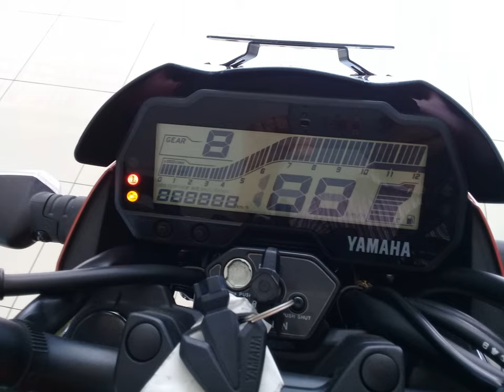Inilah Detil Tampilan Terbaru Yamaha Vixion 150 Hitam Doff - Spek dan Harga Baca Deskripsi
Ini adalah tampilan terbaru yamaha new vixion 150 terbaru dengan headlamp LED dengan warna hitam doff. yamaha vixion 150 adalah motor sport naked bike dengan kubikasi mesin 150 cc. Fitur terbaru dari motor ini adalah adanya fitur assist dan slipper clutch pada mesin yang biasa diaplikasikan pada motor sport 250 cc.

Spesifikasi :
Mesin
TIPE MESIN Liquid Cooled 4-stroke, SOHC
SUSUNAN SILINDER Single Cylinder
DIAMETER X LANGKAH 57 x 58.7 mm
PERBANDINGAN KOMPRESI 10.4 : 1
VOLUME SILINDER 149.8 cc
DAYA MAKSIMUM 12.2 kW / 8500 rpm
TORSI MAKSIMUM 14.5 Nm / 7500 rpm
SISTEM STARTER Electric starter
SISTEM PELUMASAN Wet sump
KAPASITAS OLI MESIN Total =1.15L ;Berkala = 0.95 L ;Ganti Filter Oli = 1 L
TIPE KOPLING Wet Type Multi-Plate Clutch ; Assist and Slipper Clutch
TIPE TRANSMISI Constant mesh 5-speed
Dimensi
P X L X T (Length x Width x Height) 1955 x 720 x 1025 mm
BERAT ISI 132 Kg
KAPASITAS TANGKI BENSIN 12 Liter
Rangka
TIPE RANGKA Deltabox
SUSPENSI DEPAN Teleskopic
SUSPENSI BELAKANG Swing Arm
TIPE BAN Tubeless
BAN DEPAN 90/80-17M/C 46P
BAN BELAKANG 120/70-17M/C 58P
REM DEPAN Disc brake
REM BELAKANG Disc brake
Kelistrikan
SISTEM PENGAPIAN TCI
TIPE BATTERY YTZ4V/GTZ4V
TIPE BUSI NGK/CR8E

Harga : kisaran 25 - 26 jutaan tergantung daerah